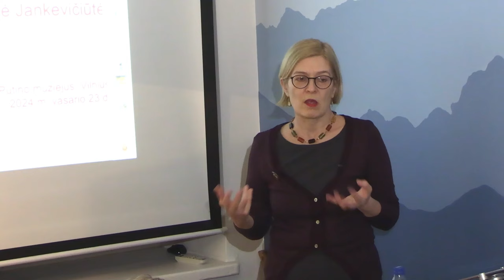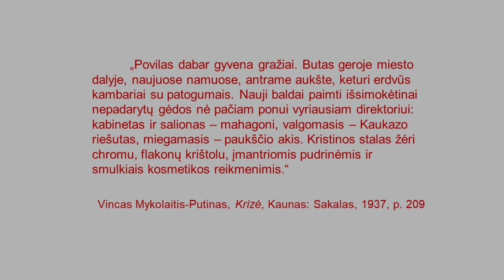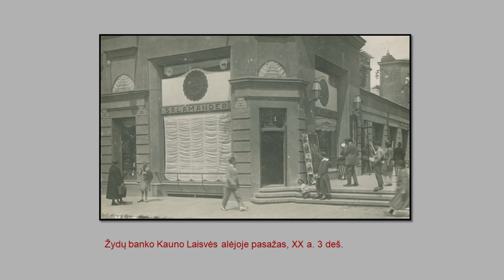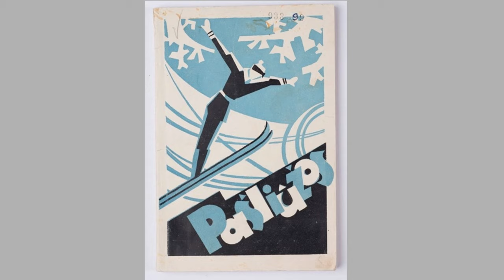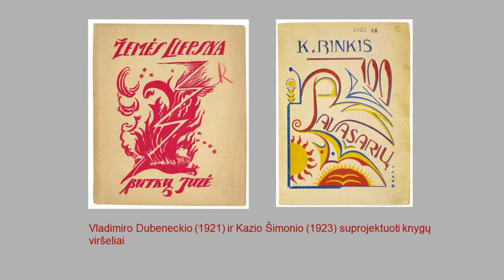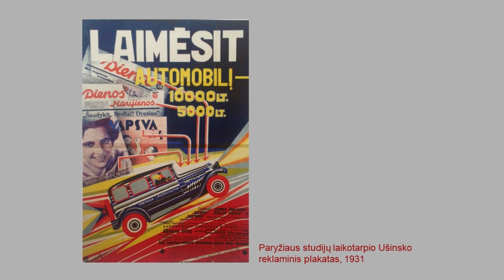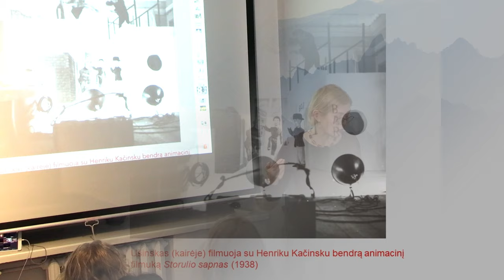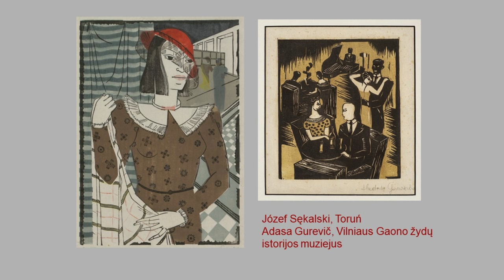Art Deco Vilniuje ir Lietuvoje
Art deco šiandien laikomas Lietuvos modernizmo skiriamąja ypatybe. Kada ir kaip šis požiūris įsišaknijo? Kuo ir kiek jis pagrįstas? Iš kur ir kokiais keliais į Lietuvą skverbėsi art deco? Kokius kūrinius priskiriame ryškiausiems ir vertingiausiems lietuviško art deco pavyzdžiams? Kur ir kaip ieškoti art deco Vilniuje? Atsakymus į šiuos klausimus pateikė pripažinta art deco stiliaus tyrinėtoja ir ekspertė, Vilniaus dailės akademijos profesorė Giedrė Jankevičiūtė, paskaitoje, vykusioje 2024 m. vasario 23 d. 18 val., Vinco Mykolaičio-Putino memorialiniame bute-muziejuje.